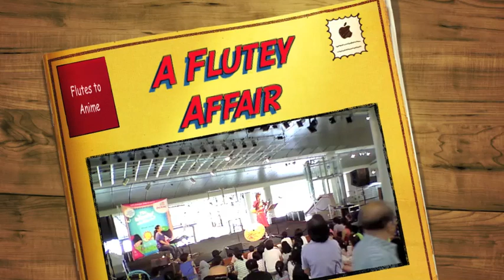A Flutey Affair- Teru's Song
A Flutey Affair with Sin Jin How on flute and Cheryl Lim on Keyboard.
Free Children's Day concert at Esplanade concourse.